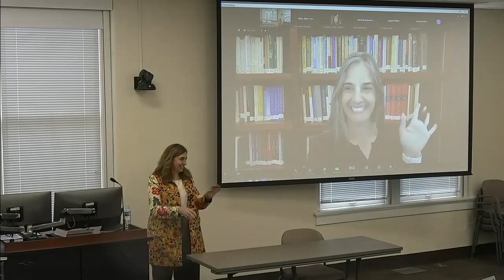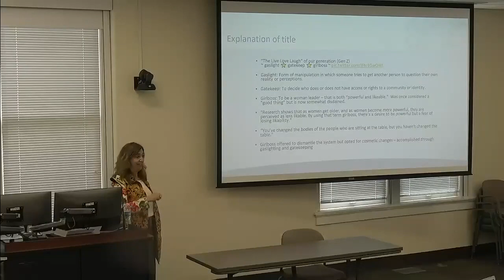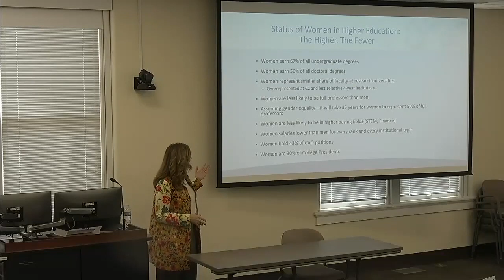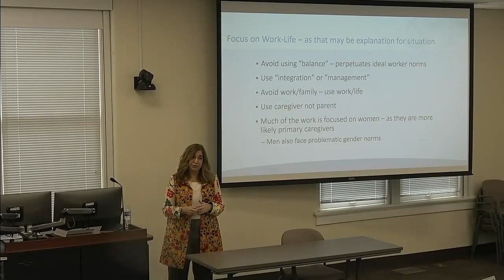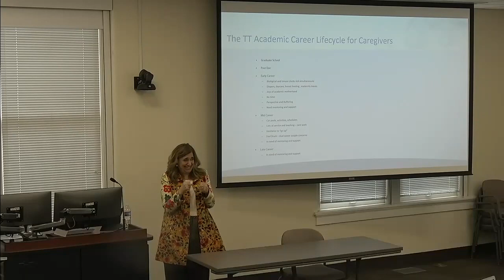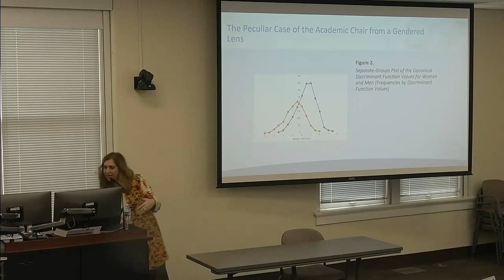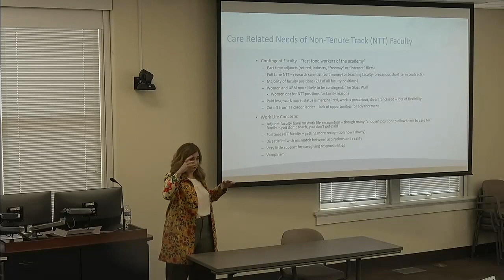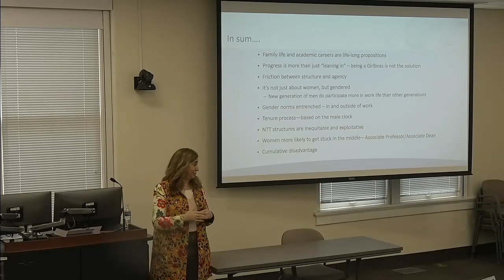Gaslight, Gatekeep, Girlboss: How Women’s Roles in Academia Have Changed (or Not)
Professor Lisa Wolf-Wendel presented research on women's experiences in academia as part of the Women's History Month programming at the Louise McBee Institute of Higher Education on March 27, 2023